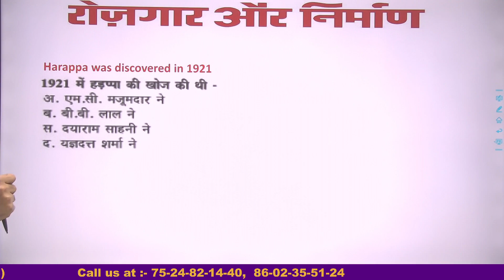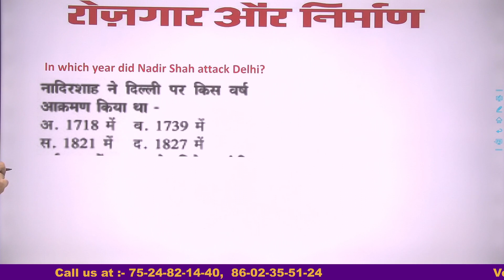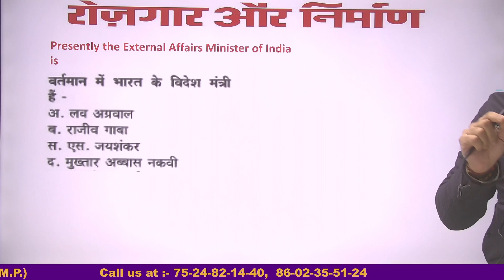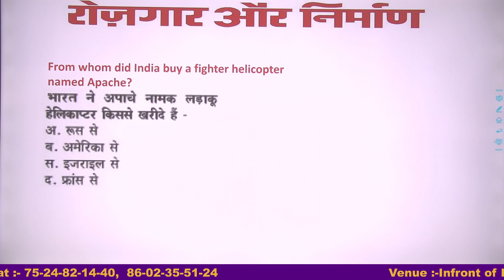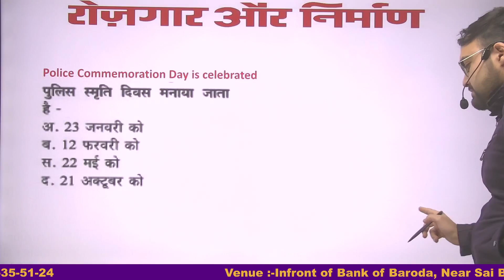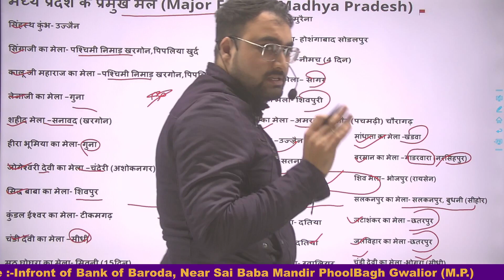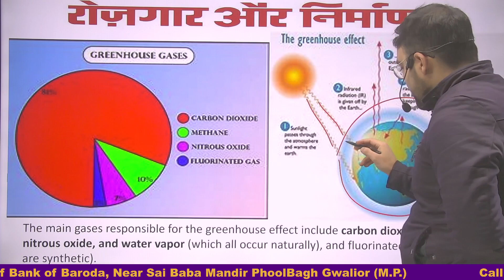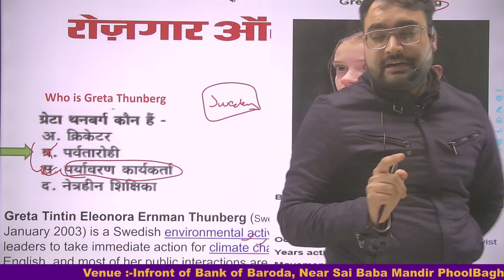रोजगार और निर्माण || Rojgar aur Nirman (India G.K) Part-1 || By Yatish Sir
In this session, We shall discuss current affairs 2021 booster Theory in English and current affairs in Hindi that are useful for all competitive
government exams like MPPSC, MPSI, MPSC Forest and also covers Static General Knowledge and General awareness for upcoming government exams vacancy 2021.

Welcome to i-MAGNUS - India's Best Government Exam Preparation Channel. Prepare for MPPSC, VYAPAM Exams (MP Forest, MP SI, Patwari, MP Police, Jail guard, MPPGCL).

In this session, Instructor Yatish  Sir will discuss the रोजगार और निर्माण || Rojgar aur Nirman (India G.K) Part-1 || By Yatish  Sir  one of the most important topics for UPSC, MPPSC, MP-SI, SSC, VYAPAM, Railway & Other Competitive Exam

Yatish  Sir  is one of the top educators for MPPSC &VYAPAM  with over 5+ years of teaching experience.